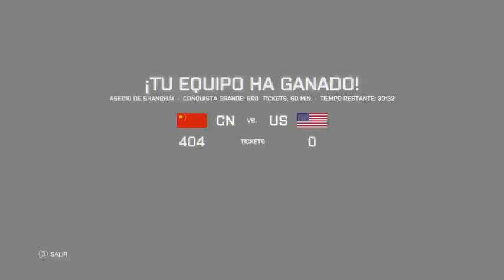Battlefield 4 Los tanques están en A gameplay español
Ola peña de yotube aqui Manuel el malo en BT4 en este gameplay en el mapa asedio de Shangai verán algo muy curioso lo cual simplemente lo resume el titulo.
Si me van a ver en A todo el rato y acompañado y muy acompañado x los tanques enemigos.

☛Aquí todas mis listas de reproducción ☛☛☛☛☛Mi APP gratuita (Chrome y Firefox)